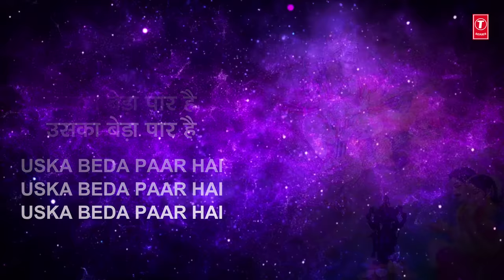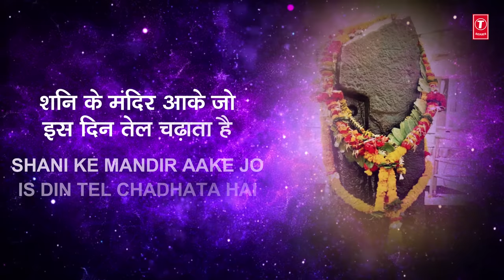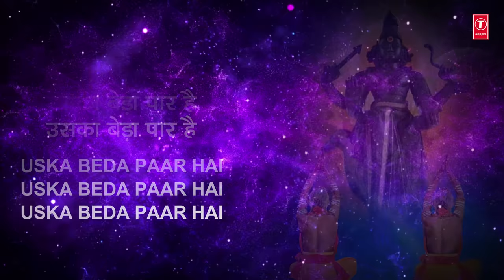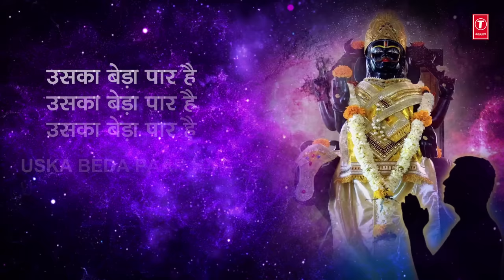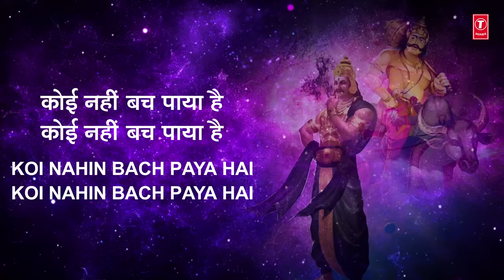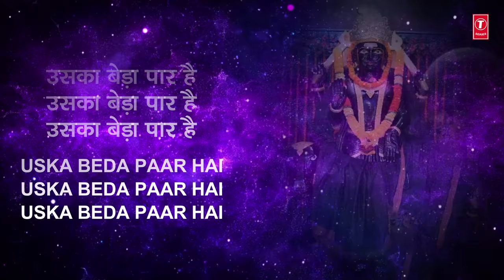आज शनिवार है Aaj Shaniwar Hai I NARENDRA CHANCHAL I Shani Bhajan I Hindi English Lyrics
Shani Bhajan: Aaj Shaniwaar Hai
Singer: Narendra Chanchal
Music Director: SURINDER KOHLI
Lyricist: Eshwar Deepak, Narendra Chanchal
Album: Jai Jai Shanidev Bhagwan
Music Label: T-Series